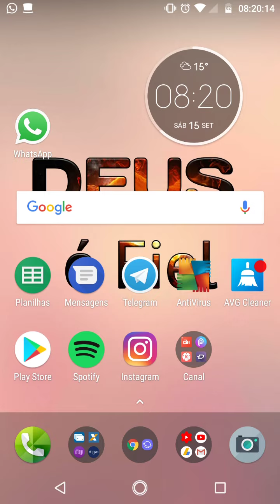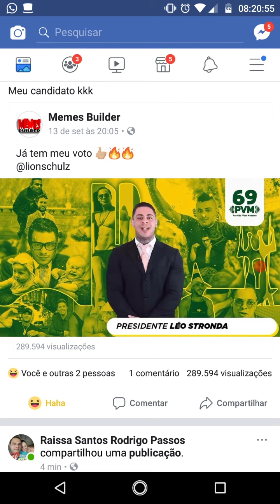COMO EDITAR UMA PUBLICAÇÃO DO FACEBOOK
Pode editar excluir e copiar o POST do Facebook